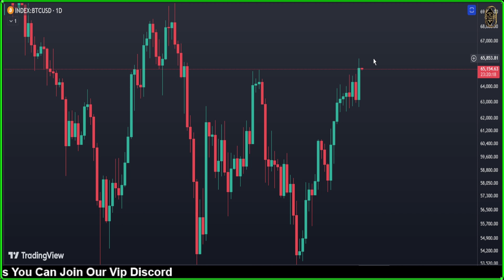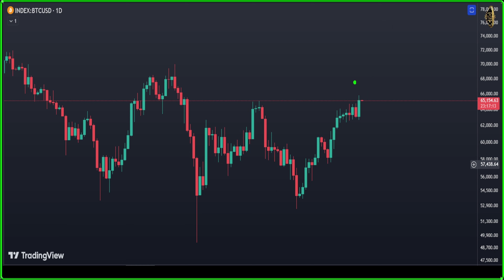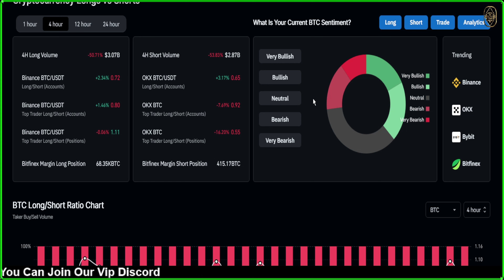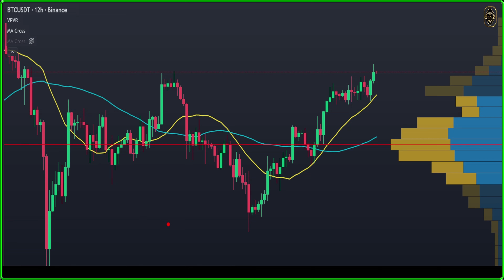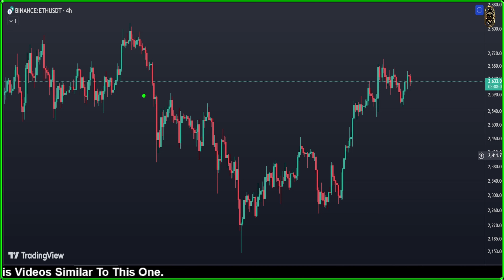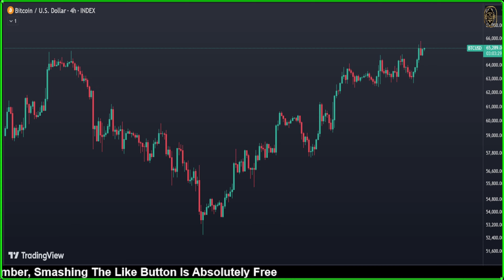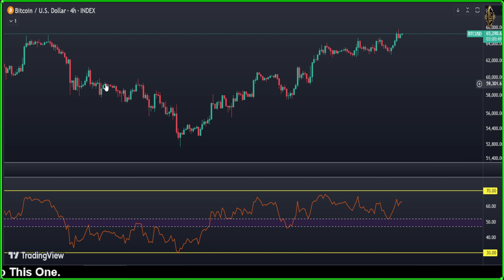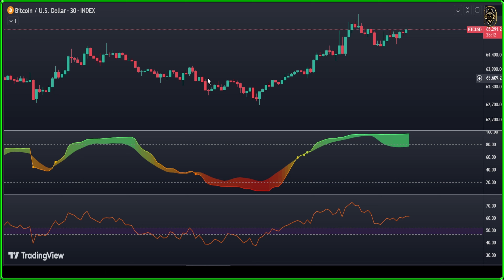BITCOIN : Breaking A Shocking Bitcoin Signal Just Flashed ⛔️ Bitcoin News Today now & (BTC & ETH)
🚀 BITCOIN : Breaking A Shocking Bitcoin Signal Just Flashed ⛔️ Bitcoin News Today now & Bitcoin Price Prediction (BTC & ETH) 🚀

{{{ Chapters }}}
00:00 Daily Bitcoin Price Prediction: Today's Forecast & Analysis
04:33 Bitcoin ETF Inflows vs Outflows: Analyzing the Market Trends
06:46 Latest Cryptocurrency News: Updates, Trends, and Market Insights
08:20 BTC 12-Hour Chart Analysis: Key Trends and Insights
09:47 Ethereum Price Prediction: Expert Forecasts and Future Trends
12:24 Bitcoin 4-Hour Chart: Latest Market Trends and Analysis
15:26 Bitcoin 30-Minute Forecast: Short-Term Price Predictions and Analysis

official cryptocurrency
coindesk price
reddit cryptocurrency
reddit crypto